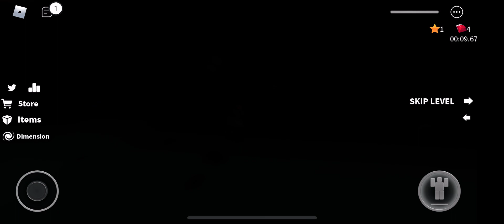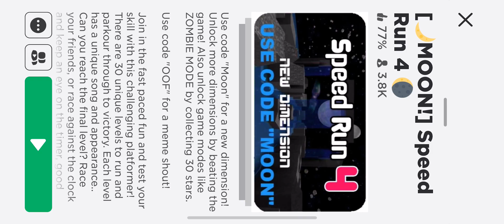Timmeh plays Roblox speed run 4